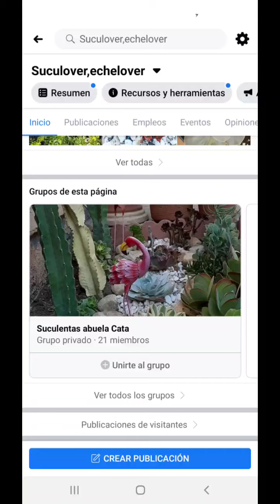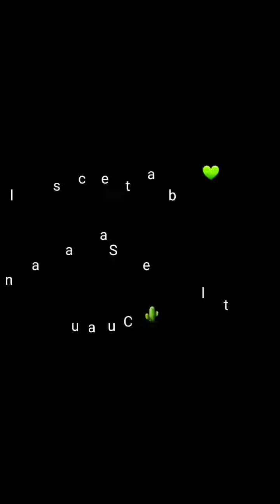Macetas Y plantas para el jardín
En este video les comparto algunas macetas, decoraciones y palntas para el jardin. Algunas melas an regalado otras las e comprado.
También les muestro al gunas suculentas que e comprado  Para algunos proyectos que tenemos para el canal.

Suculentas abuela Cata
Facebook suculover Echelover
Filipenses 4:13
Todo lo puedo en Cristo que me fortalece.